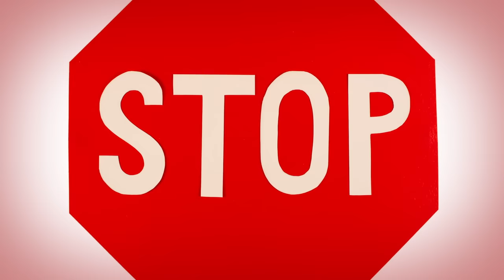"Love is Red," Songs About Colors by StoryBots | Netflix Jr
Ah, red, the color of love! Kids and parents alike will love this rap about all things red, from strawberries to clown noses!

LYRICS:
I love the music
Just let it start
Listen with your head
And the love that's in your heart
Cause that love is red (that love is red)
That love is red (that love is red)
That love is red
That love is red, red, red

Red strawberries
Apples
Cherries
Red's another color that we call primary!
Red for peppers that's really hot
And when you see a red light, that means stop
Give someone you like, a big red rose
Red for Santa and a clown's red nose
Red's for ketchup and tomatoes
Red for fire don't touch that stove
Fire trucks red for danger
Red for hearts and red for anger
Red for Mars and lady bugs
Red for lobster and red for love
So!